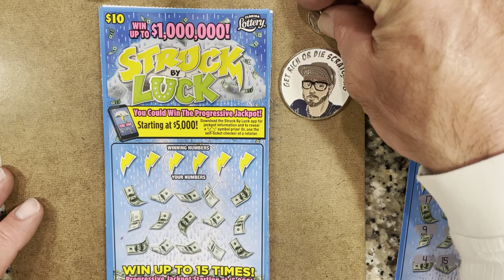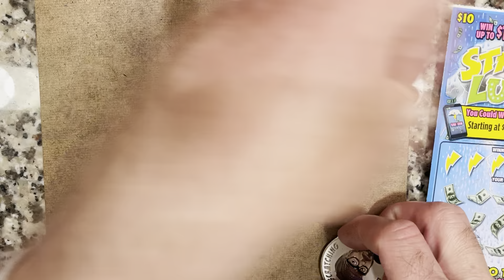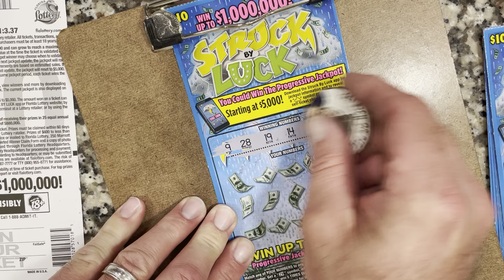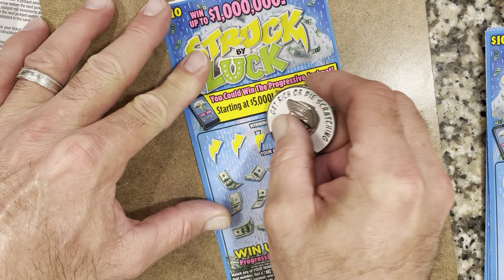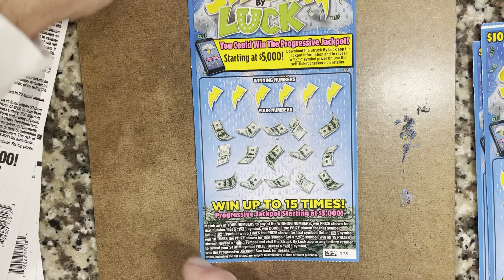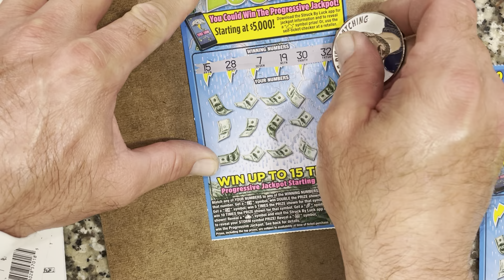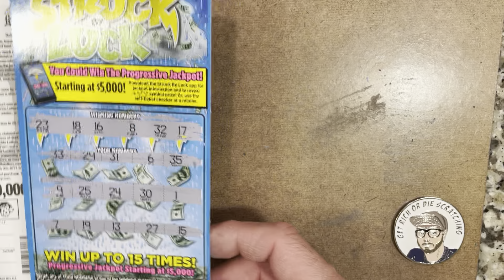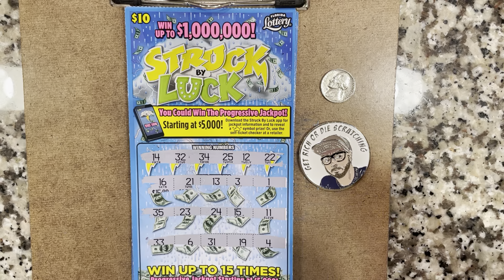More of the Struck by Luck??? Can we beat the odd? Storm clouds are rolling…☁️☁️☁️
Happy Saturday morning everyone! I hope you had a great week so far. Today we have 10 more of the Struck by Luck tickets. I bought these tickets from the same machine as yesterday. I went right back after doing so bad but someone bought the one ticket in between … Let’s see how we do this time… Hoping for a better session this time. Watch the video to see if we come out ahead with a profit session or not. I hope everyone enjoys the session! Tell us what you’d like to see us scratch next. And tell us what you are scratching and if you are winning or losing. It’s always nice to know how everyone else is doing as well.